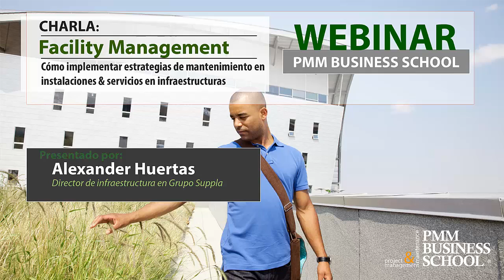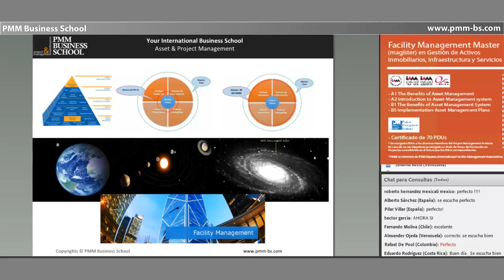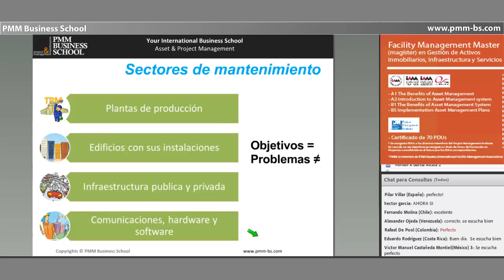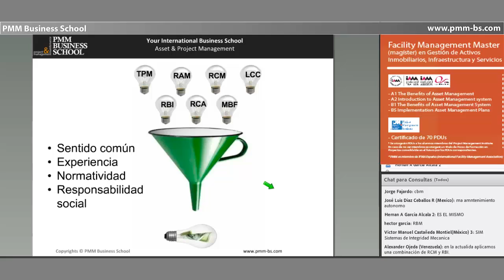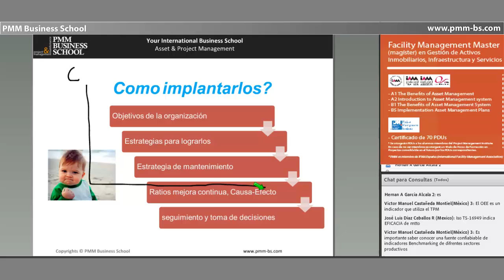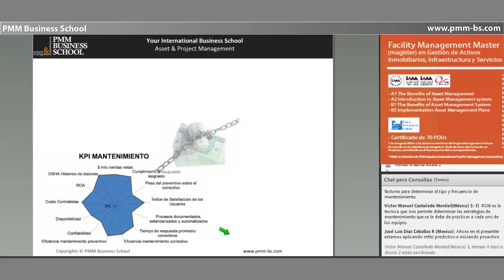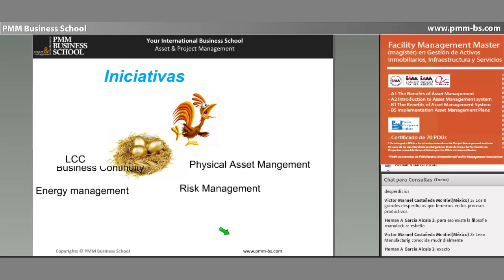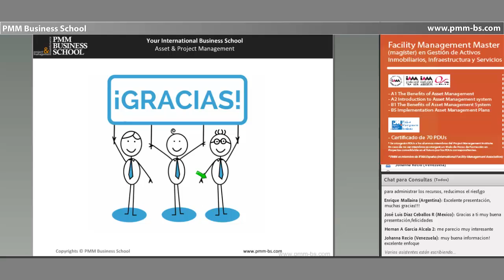Charla Facility Management: Cómo implementar estrategias de mantenimiento. Alexander Huertas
En la siguiente charla Alexander Huertas habla en Facility Management sobre cómo implementar estrategias de mantenimiento en instalaciones & servicios de infraestructuras. PMM Business School